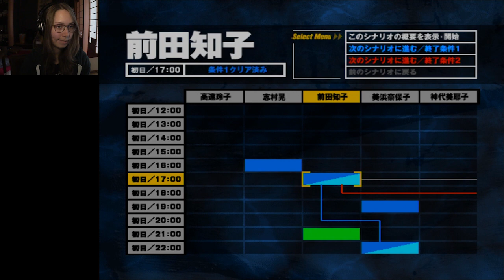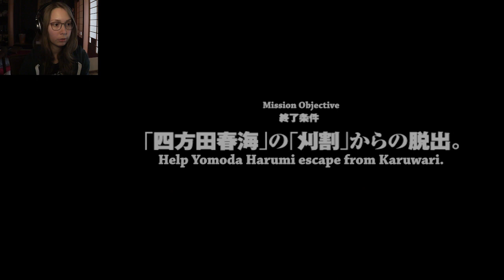Let's Play Siren 1 | Part 19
Welcome to my let's play of Siren 1!
Console: ps2 (played on ps3)